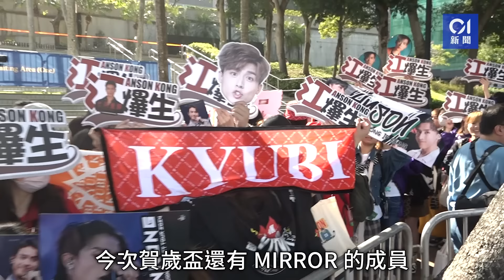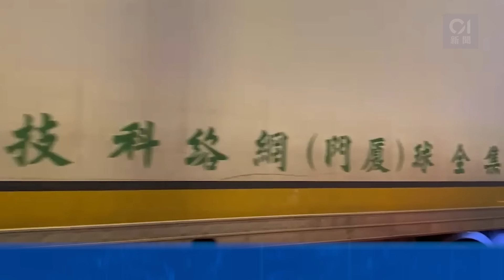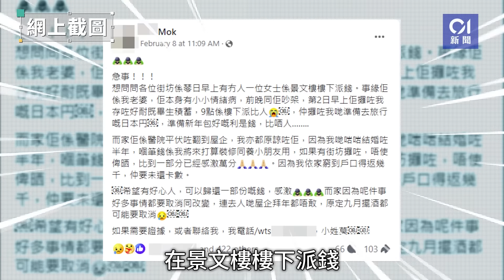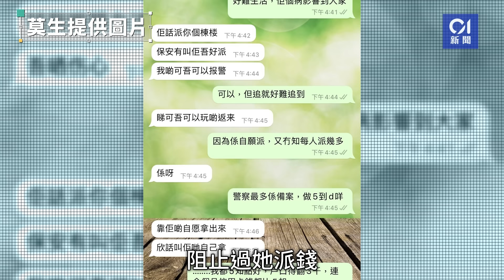今日新聞 香港 中環黑的劏內地客｜花店推「二奶」八折優惠｜01新聞｜內地遊客｜賀歲盃｜交通意外｜火災｜何文田｜ 2024年2月13日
今日新聞 香港　中環黑的劏內地客｜花店推「二奶」八折優惠 2024年2月13日

2024年2月13日精選新聞：
00:00  今日必看8分鐘
00:09  中環黑的劏內地客 開價$480上山頂 大聲反擊質疑：我沒有耍人！
01:02  賀歲盃｜港人捧球星　求美斯回水球迷不擔心重演：點都有一個落場
02:45  清水灣40分鐘內兩車禍　的士衝落5米深山坡釀2傷　寶馬撞沙井擱石
03:44  觀塘繞道兩車相撞釀2傷　據報的士司機一度昏迷
04:25  荔枝角單位閉門失火　逾百人疏散1男吸濃煙不適
05:19  何文田夫婦爭吵　妻將老公51萬元積蓄派街坊　夫網上求助收回$4萬
06:39  花店推二奶8折優惠　職員稱有男士帶「二奶」揀花　一次過買兩束
07:48  高鐵站人流不絕　深圳客即日來回稱　低消費為主無意買名牌
09:05  兩餸飯「三多」派餸被讚有良心　梁氏兄弟：一個循環，何樂而不為